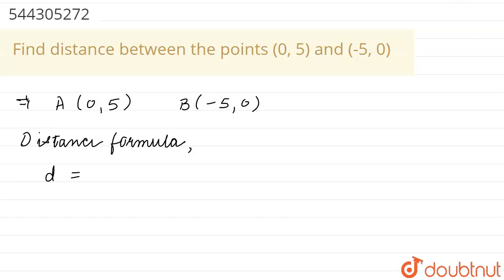Find distance between the points (0, 5) and (-5, 0) | CLASS 10 | COORDINATE GEOMETRY | MATHS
Find distance between the points (0, 5) and (-5, 0)
Class: 10
Subject: MATHS
Chapter: COORDINATE GEOMETRY
Board:CBSE

👉 Have Any Query? Ask Us.